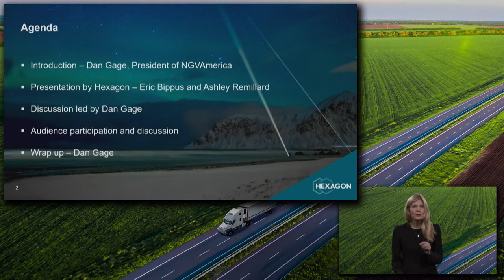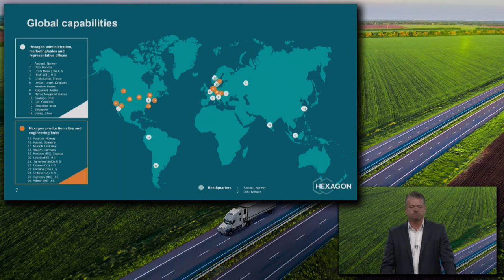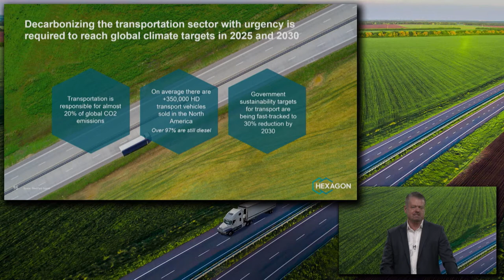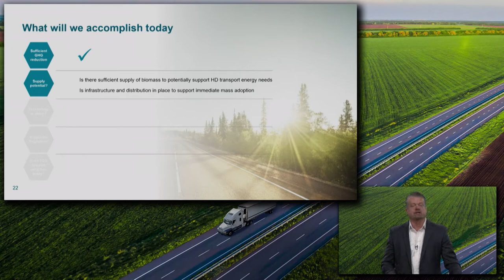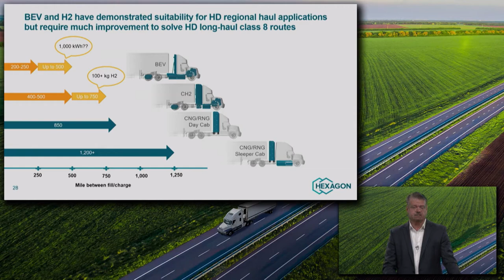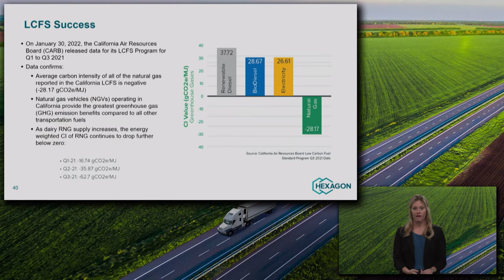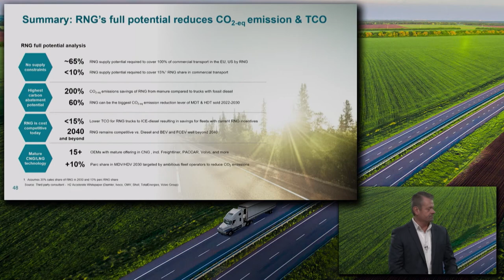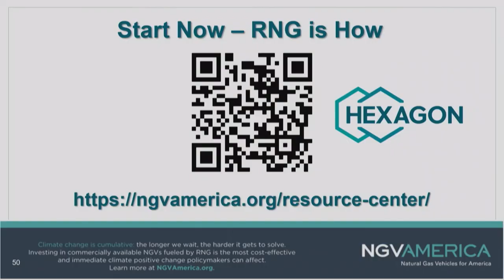Start Now - RNG is How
Our own Eric Bippus, SVP of Sales & Marketing and Ashley Remillard, VP of Legal join Dan J. Gage, President of NGVAmerica to discuss why RNG is a viable decarbonization strategy for medium- and heavy-duty trucks.